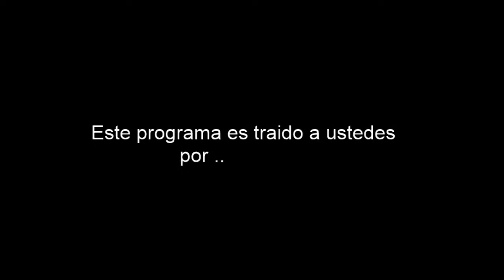Conversando con Joel del Pino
Conversacion entre cubanos ,siempre interesante